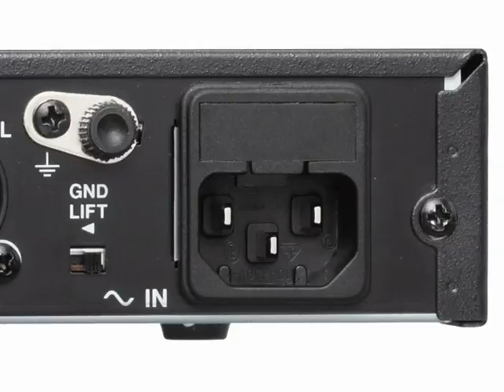TASCAM MH-8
If you need a powerful, overachieving headphone amp that can drive eight headphones with individual mixing of some tracks, check out this video.